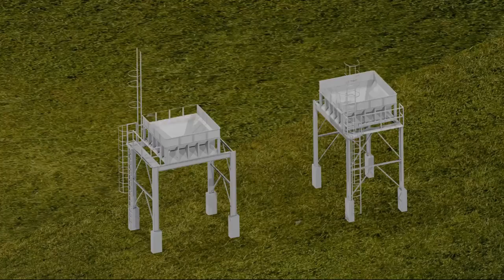SILOS SLK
Silos SLK do rozładunku ziarna na naczepy np. samochodów